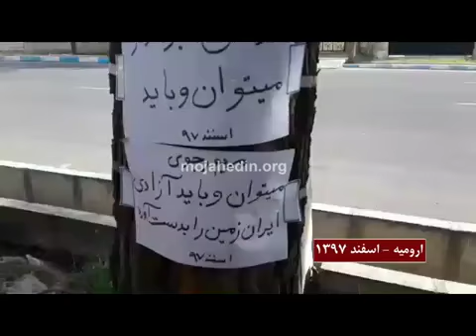میتوان و باید آزادی ایران زمین را بدست آورد، فعالیت در ارومیه، شیراز، آبادان، همدان، کرج، سنندج و ا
اعضای کانون‌های شورشی در ارومیه با نصب تراکتهای «زنان برانداز می‌توان و باید – مریم رجوی: می‌توان و باید آزادی ایران‌زمین را به‌دست آورد» ۸ مارس را گرامی داشتند.

در شیراز نیز اعضای کانون شورشی ۶۶۷ به‌ مناسبت ۸ مارس تراکتهایی به زبان فارسی و انگلیسی نصب کردند از جمله تراکت «مریم رجوی: زنان ایران در خط مقدم نبرد با بنیادگرایی نقش آفرینی کرده‌اند».

اعضای یکی از کانون‌های شورشی آبادان نیز به‌ مناسبت روز جهانی زن تراکتهای «مریم رجوی: نه حجاب اجباری نه دین اجباری نه حکومت اجباری – آخوندهای فاسد با قیام زنان ایران جارو خواهند شد – فریاد زن ایرانی مقاومت تمام‌عیار آری سازش و تسلیم هرگز» را به زبانهای فارسی و انگلیسی نصب کردند.

در همدان و کرج نیز اعضای کانون‌های شورشی با نصب تراکتهای «مریم رجوی: نه دین اجباری نه حجاب اجباری نه حکومت اجباری – ۸مارس روز جهانی زن بر همه زنان و به‌طور خاص بر شما خانم مریم رجوی مبارک» این روز را تبریک گفتند.

در سنندج، اصفهان و شیراز نیز شعارهای «ایران مریم مریم ایران – مریم رجوی: نه دین اجباری نه حجاب اجباری نه حکومت اجباری – مریم رجوی: می‌توان و باید رژیم ولایت فقیه را سرنگون کرد»توسط اعضای کانون‌های شورشی دیوارنویسی شد.